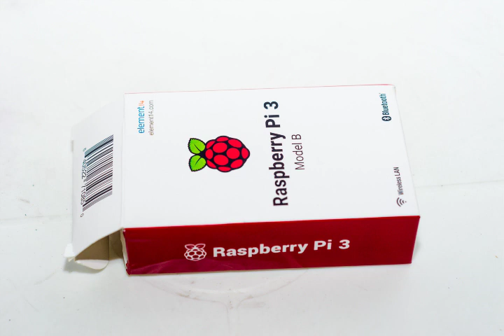Stop Motion: Raspery Pi 3